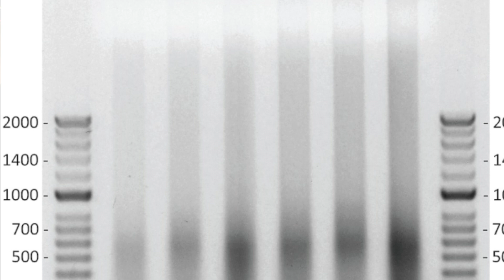Innovation Imperative: New Device Speeds Disease Biomarker Search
A simple ultrasound device holds promise to speed the search for disease biomarkers and improve drug discovery methods.

PIXelated ULtrasound – PIXUL – relieves the bottleneck experienced by researchers when preparing cell samples to probe for protein–DNA interactions that are the cause of many diseases.

This research and development effort is a collaboration between APL-UW's Center for Industrial + Medical Ultrasound and the UW Department of Medicine.

Funding has been provided by the National Institutes of Health and the Life Sciences Discovery Fund.